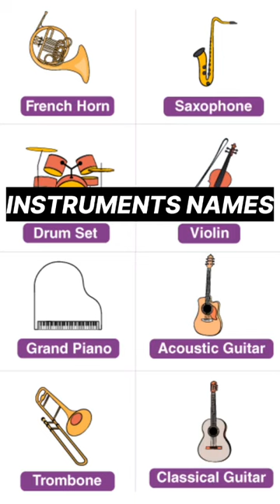MUSICAL INSTRUMENTS NAMES IN ENGLISH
INTERESTING NAMES OF MUSICAL INSTRUMENTS.